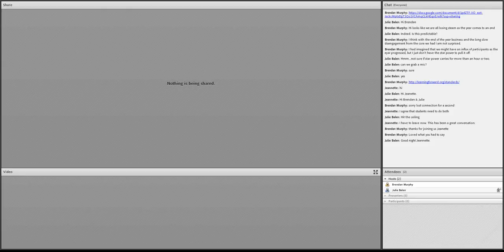OOE2013 culture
Just about the end of the Open Online Experience. We are discussing what we have learned and how this might affect our futures as educators.